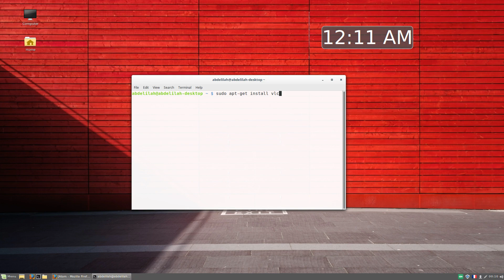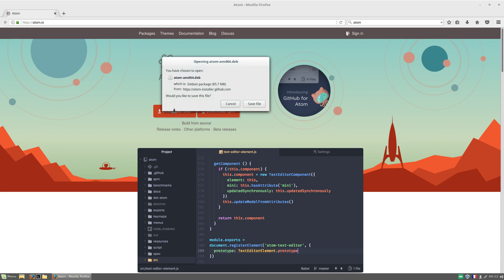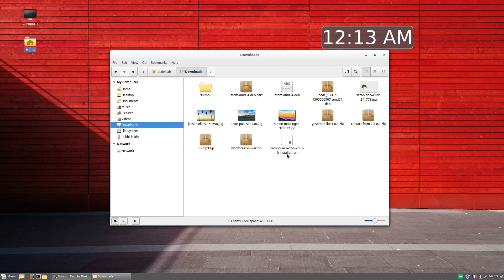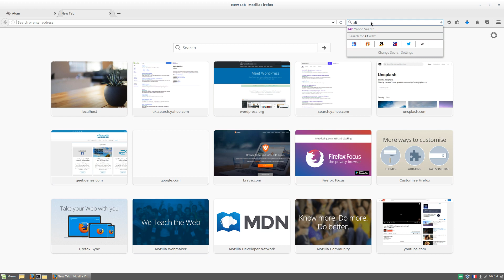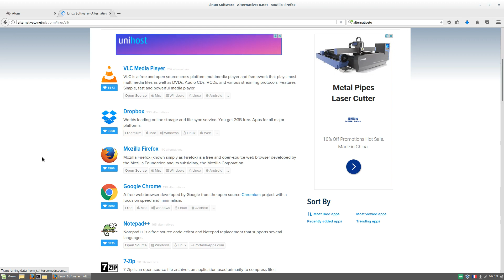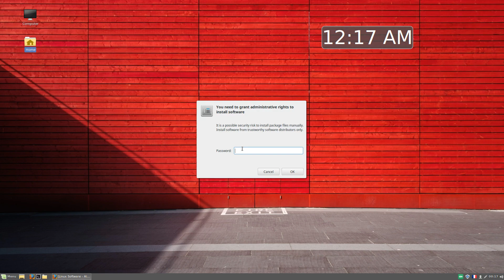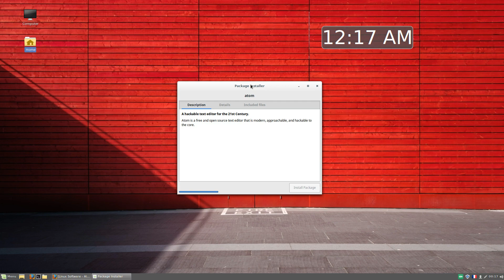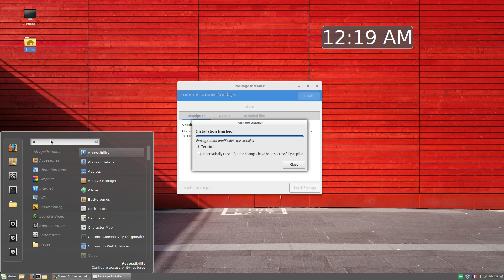طريقة تنصيب البرامج في لينكس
مختلف الطرق التي يمكنك الإعتماد عليها لتنصيب البرامج في لينكس
أيضا تعرف على أفضل برامج المونتاج المجانية والمفتوحة المصدر